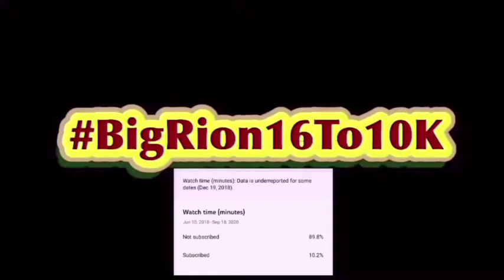SML Movie: The Class Pet Reaction!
SML Movie: The Class Pet! | BigRion16
Wasn’t really focus on the video and was mostly focus on trying to get obs to work on my computer. From what o was paying attention too the video was passable. There were some funny moments in this video and I didn’t hate it so I said this video was a 6/10.